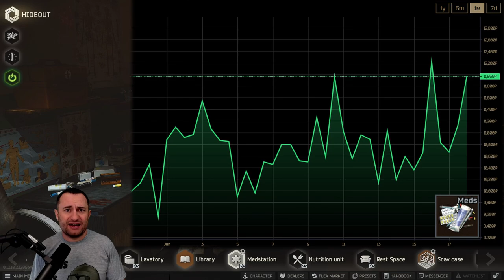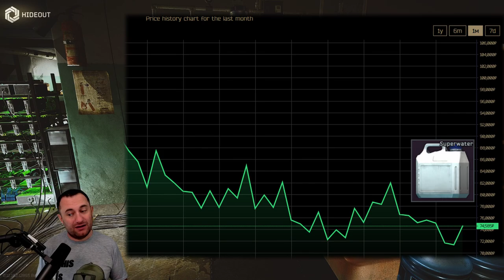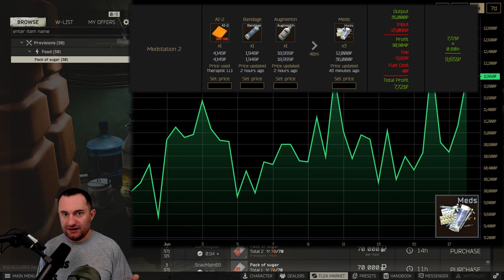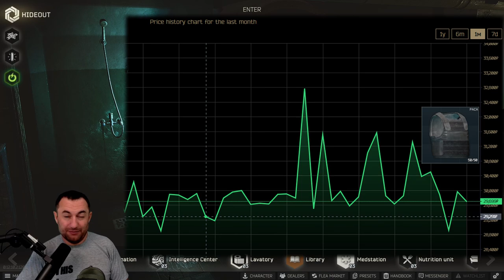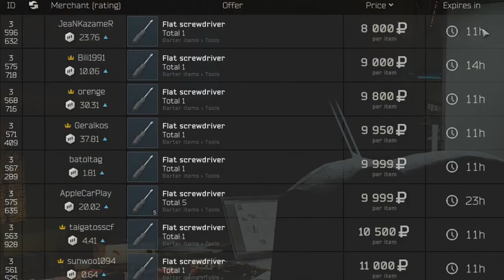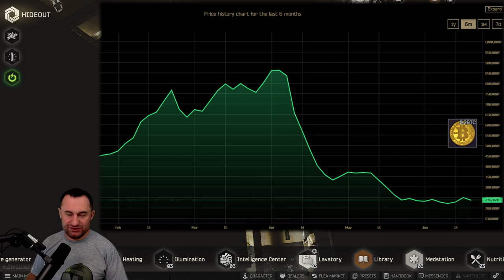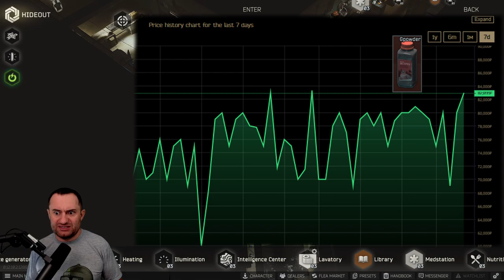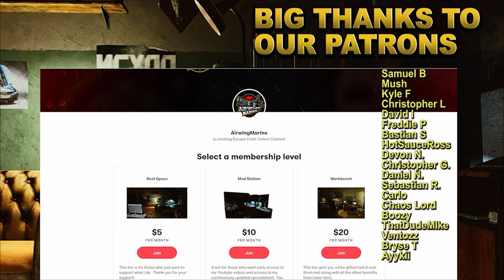Hideout Profit Guide - 6.20.21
*** out of date - See most current hideout video.

Huge Thanks to Tarkov Market and the Tarkov Wiki for the resources they provide.

🎵 Music used
RAGE! - Hard Alt Rock/Trap Style Hip Hop Beat / Prod. Riddiman x Joe Leytrick (FREE FOR PROFIT USE)

0:00 Intro
0:20 Guidelines/Rules
2:30 Medstation
5:43 Nutrition unit
7:32 Water Collector and Booze Generator
9:52 Lavatory
12:55 Workbench
18:10 Intel Center
12:36 Night Crafts
22:58 Bonus Tips and Final Thoughts
25:34 Outro